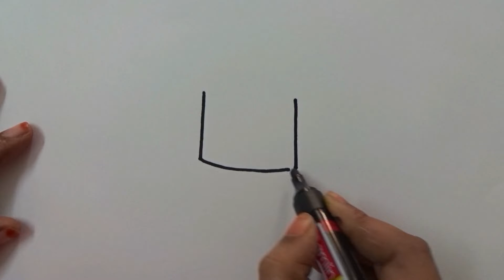How to Draw Cake and Coloring